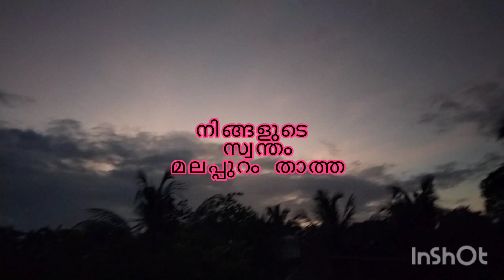MOTIVATION malappuram vlogs motivation tips നിങ്ങൾ ഒറ്റപ്പെട്ടു പോയാൽ വിഷമിക്കാറുണ്ടോ... 😢😘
നമ്മുടെ മനസ്സിൽ എപ്പോഴും സത്യസന്ധതയും ആന്മവിശ്വാസവും ഉണ്ടെങ്കിൽ നമ്മുക്ക് വിജയത്തിലെത്താ... 👍😍😘😘